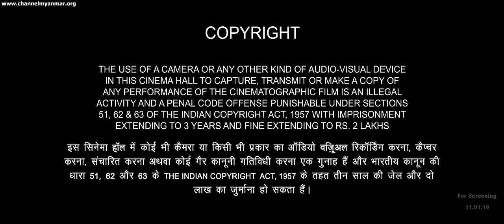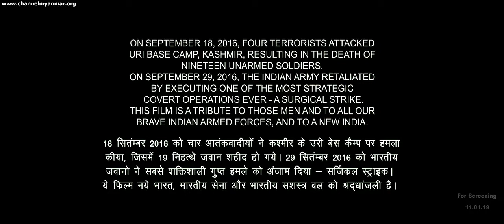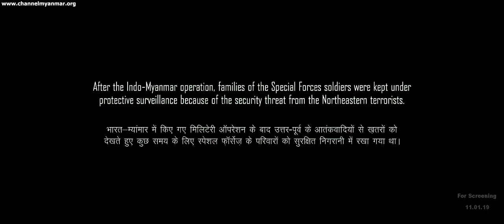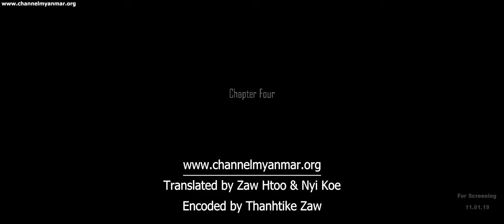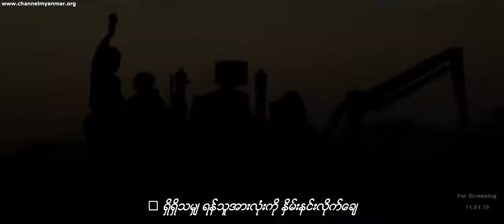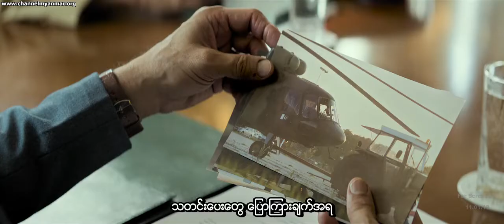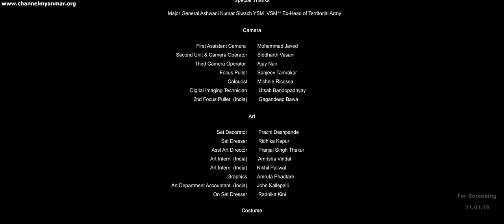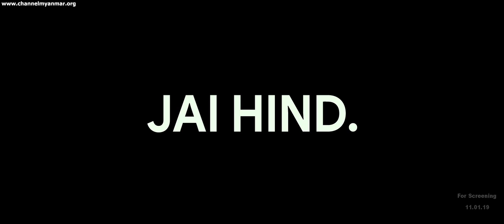April 3, 2022